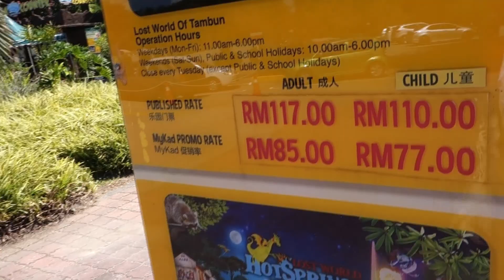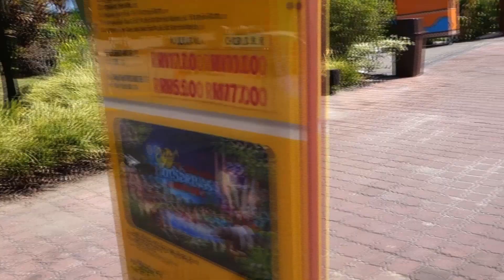A Waterpark with Tigers?! | Lost World of Tambun | Family Travel Vlog at a Unique Theme Park in Asia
Tell me, when you visit your local waterpark, do you get to see tigers and pet capybaras? Well...if your local waterpark is Lost World of Tambun, you do! This unique theme park in Asia combines all of the normal things you might find at a waterpark (wave pool, slides, lazy river), with an EPIC petting zoo, other zoo enclosures featuring large animals like giraffes, tigers, and hippos, and carnival rides, including a rollercoaster, and...you can also learn about the history of tin mining in Malaysia, and ride a zipline...oh, and there are also natural mineral hotsprings where you can relax at the end of the day. Whew! That's a LOT. In fact, I don't think I've ever been to a theme park that's anything like Lost World of Tambun!

And if you, like me, are always looking to save money on family travel, especially when visiting theme parks, which can be quite pricey, check out Klook! I have used their service to buy tickets to attractions in Hong Kong, Singapore, and Malaysia, and have never had a problem. We appreciate the savings!

We hope you enjoyed our family travel vlog! For more travel videos from our creative and adventures homeschooling family, check out our travel playlist